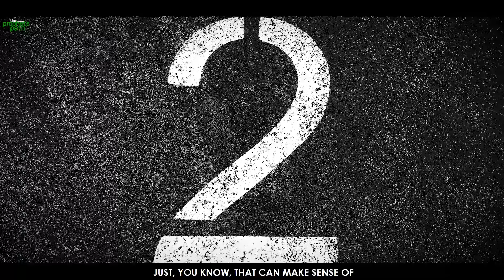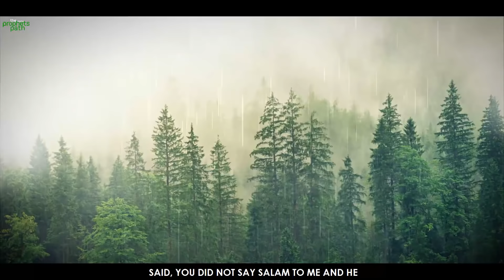ALLAH PROMISES TO ANSWER THIS SPECIFIC DUA